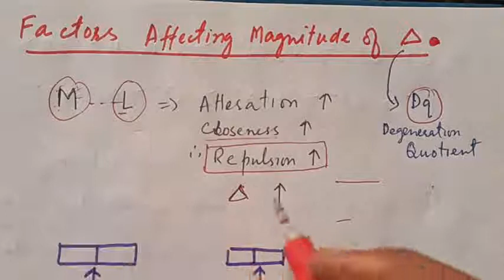Factors Affecting Magnitude of ∆(Crystal Field Splitting Energy)